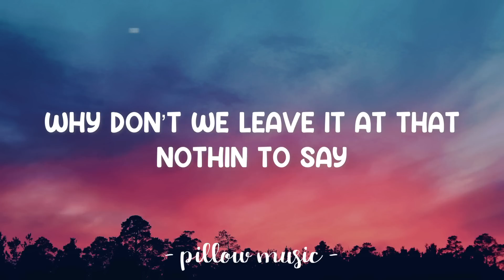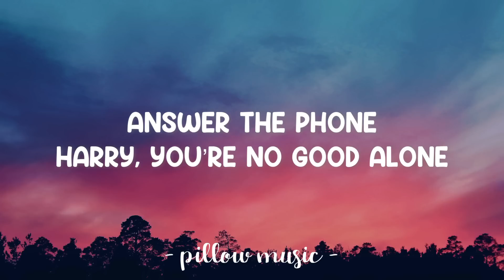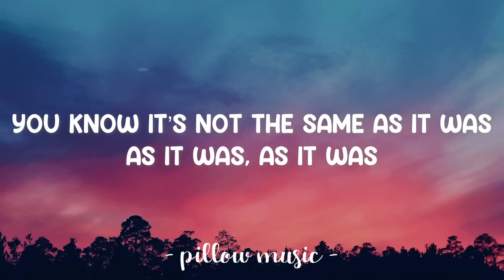As It Was - Harry Styles (Lyrics) 🎵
Lyrics video for "As It Was" by Harry Styles.